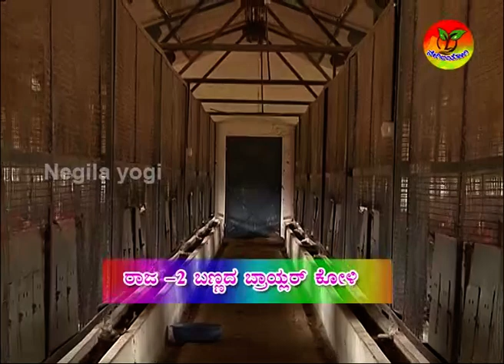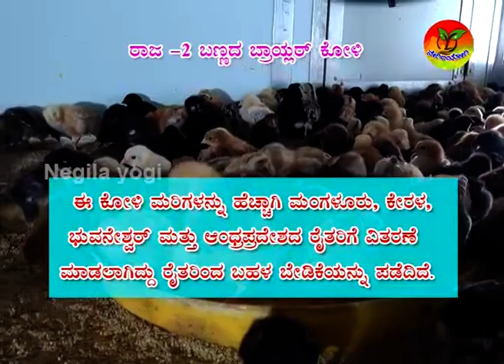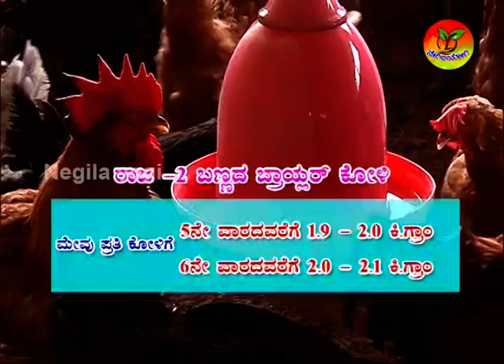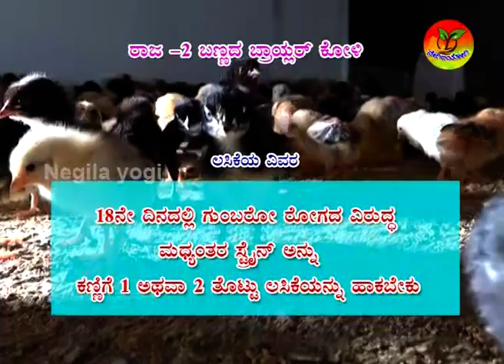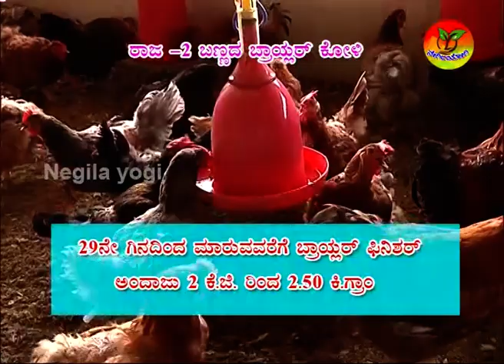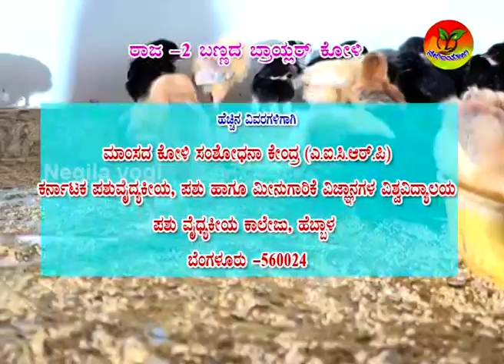ಬಣ್ಣದ ಬ್ರಾಯ್ಲರ್ ಕೋಳಿ ರಾಜ 2|ನಾಟಿ ಕೋಳಿಯನ್ನು ಹೋಲುವ ಬೇಗನೆ ತೂಕಬರುವ ಕೋಳಿ color broiler chicken raja 2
ನಾಟಿ ಕೋಳಿಯನ್ನು ಹೋಲುವ ಬೇಗನೆ ತೂಕಬರುವ ಕೋಳಿ ನಾಟಿ ಕೋಳಿಯನ್ನು ಹೋಲುವ ಬೇಗನೆ ತೂಕಬರುವ ಬ್ರಾಯ್ಲರ್ ಕೋಳಿಯನ್ನು ಹೋಲುವ ಕೋಳಿ ೬ ನೇ ವಾರದಲ್ಲಿ ೧.ಕೆ.ಜಿ ತೂಕ ಬರುತ್ತದೆ. ಎಲ್ಲಾ ಹವಾಗುಣಕ್ಕೆ ಹೊಂದಿಕೊಂಡು ಬೆಳೆಯುವ ರಾಜಾ ೨ ಬ್ರಾಯ್ಲರ್ ಬಣ್ಣದ ಕೋಳಿ
ಹೆಚ್ಚಿನ ಮಾಹಿತಿ ಹಾಗು ಎಲ್ಲಿ ಸಿಗುವುದು ಎಂಬುದನ್ನು ತಿಳಿದುಕೊಳ್ಳಲು ವಿಡಿಯೋವನ್ನು ಪೂರ್ತಿ ನೋಡಿ